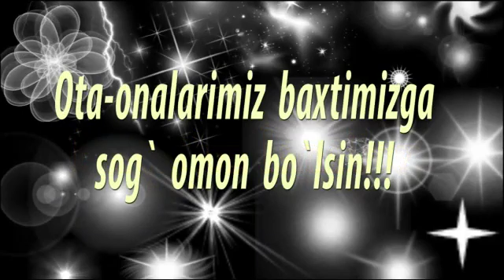БУ БОШЛОВЧИ ХАММАНИ ЙИГЛАТДИ 😥 ФУРКАТ ИСМАИЛОВ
Milliyard Kanaliga Obuna Bo'ling !